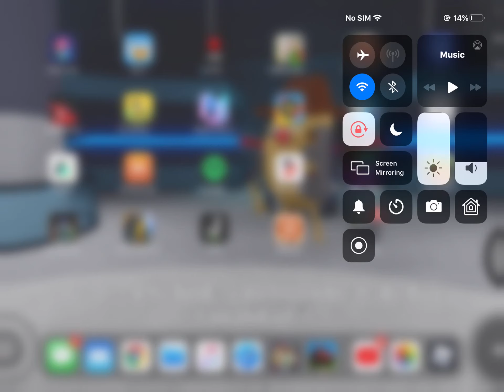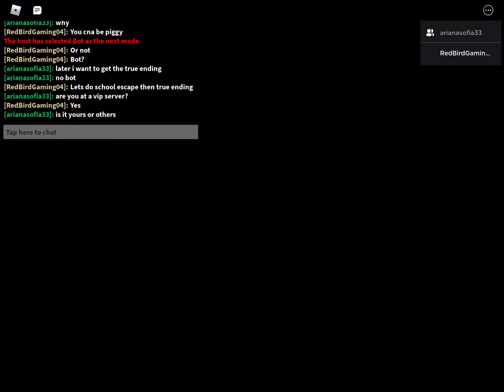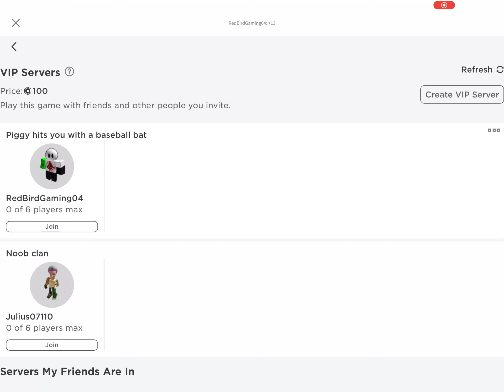PIGGY CHAPTER 5 we met mr.p